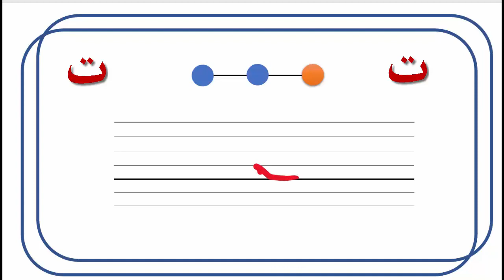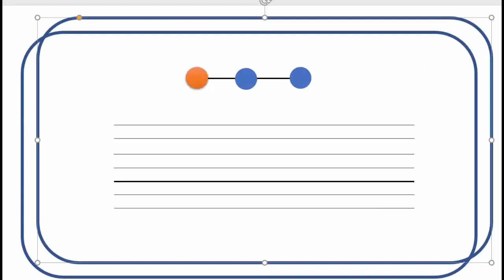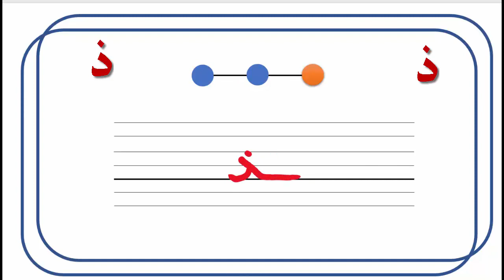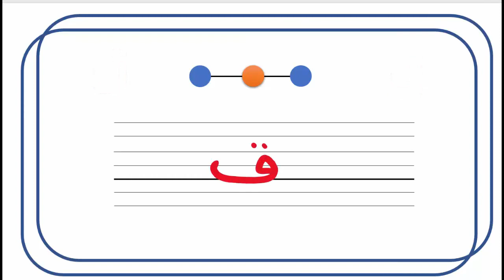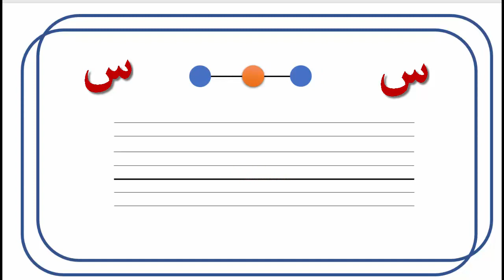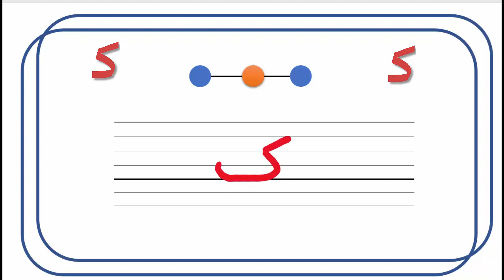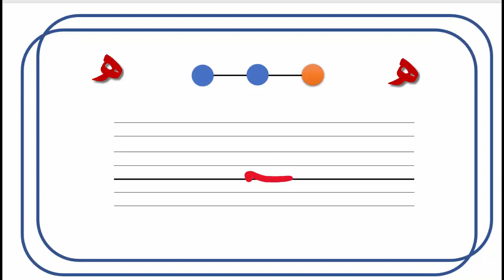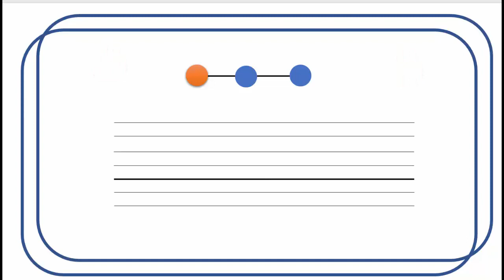أتعلم كتابة الحروف العربية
، طريقة كتابة الحروف العربية بطريقة مبسطة